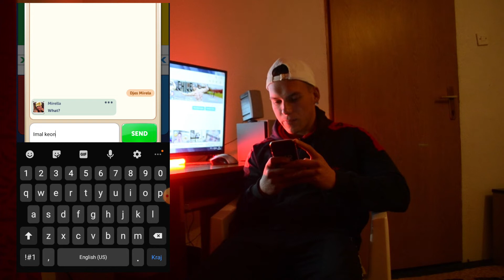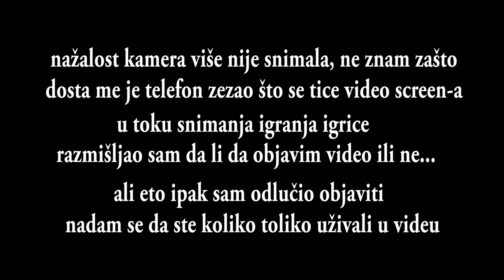IGRAM ČOVJEĆE NE LJUTI SE, RAZBIO SAM TELEFON!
Ljudi hvala vam što pratite klipove, trudim se da snimam dobar content i da budem što aktivniji.